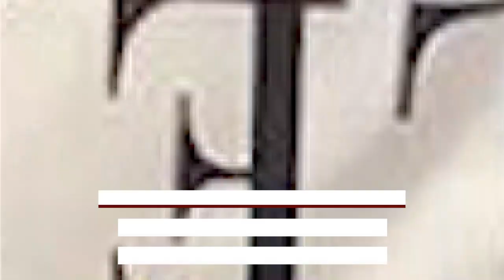Mantan Pemain Kasta Teratas Liga Prancis Berniat Ingin Kembali Bermain di Persib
Mantan pemain Liga Prancis membuka peluang untuk kembali ke Persib Bandung. Pemain itu adalah Christian Bekamenga yang pernah memperkuat Persib Bandung pada 2007.

Bekamenga pernah memperkuat sejumlah klub Prancis setelah bermain di Persib Bandung.

Pemain asal Kamerun itu tercatat pernah memperkuat FC Nantes, US Orleans, Stade Lavallois, Troyes, Lens, dan FC Metz.

Bolasport.com/Metta Rahma Melati
Sumber Video: Instagram

Like & Follow Facebook:
BolaSport.com